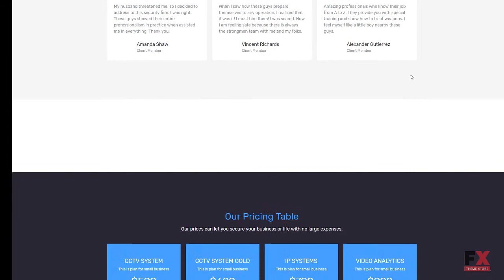Collagon - Premium Moto CMS 3 Template TMT | Free Template Dominic J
- Animation: HTML plus JS, Lazy Load effect

 - Functionality: Blog

 - Gallery Script: Carousel, Slider, Grid

 - Language support: English, Russian, Deutsch

 - Layout: Flexible

 - Media: Video Integration, Video Player, Media Library File Manager